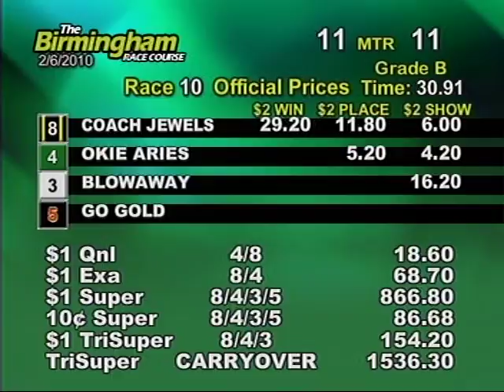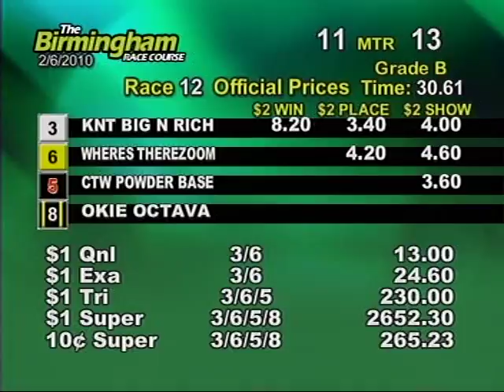Sat. matinee, February 6th - Part 2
This is the second half of the races from the Birmingham Race Course for the matinee on Saturday, February 6th